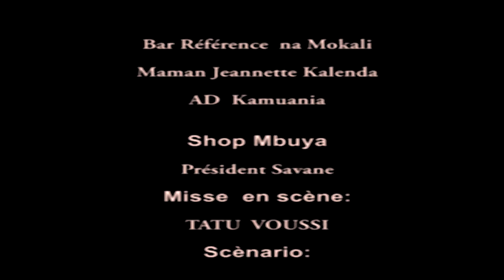KINSUDI EP. 1- GROUPE LES AMIS DE TSHANGU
Quand la tradition bute à la modernité et aux tendances des influences d'autres culture, le fils peux ne plus s'entendre avec son père, aller à l'encontre de sa décision, voir même contre la tradition.
Histoire d'un jeune qui fut envoyé à la capitale de son pays pour aller étudier et a la fin devrai revenir pou épouser la femme qui lui est choisi par ses parents.

CANAL IMPACT
RÉALISATION EMISSION CULTURELLE, DEBATS POLITIQUES, REPORTAGE, TOURNAGE DES CLIPS, MONTAGE VIDEOS ET PHOTOS ET MANIFESTATIONS.